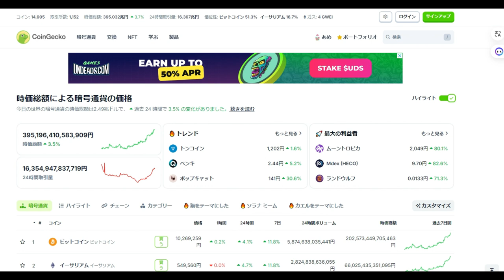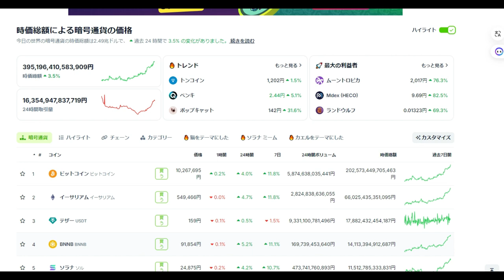【仮想通貨】BTCアルトコイン急騰：トランプ効果か？